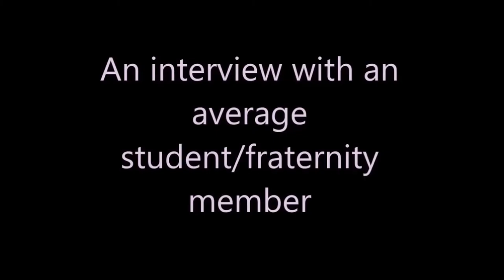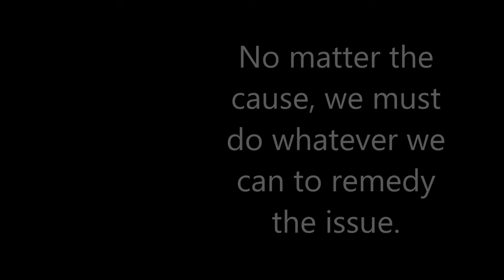Illinois Budget Crisis Documentary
WAM Spring 2016